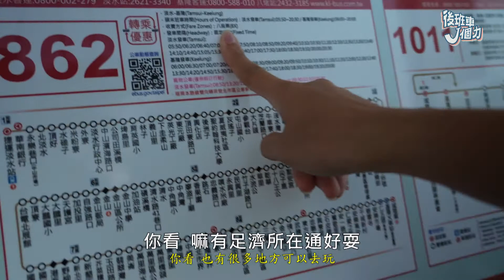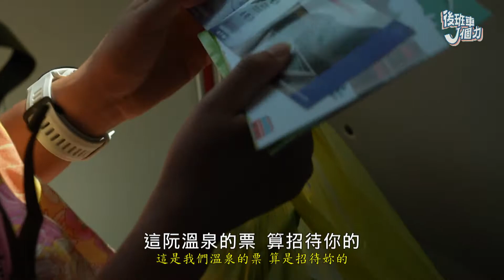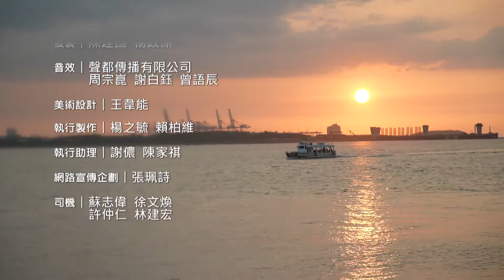後班車 J 個力 #3-3:台東-花蓮-宜蘭-新北-基隆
後班車J個力 起程時正是深秋時分
歷經酷暑的大地有了涼爽金風的吹拂
河岸菅芒白得溫潤柔軟
海岸岩石與海水就像貪心著色的孩子，分秒間色彩萬千
環島只是一個任務
我們的行囊
在一手接一手的旅程裡
裝滿了一段又一段的故事